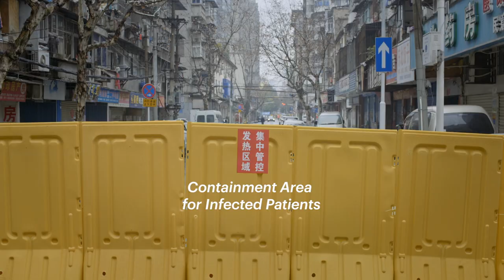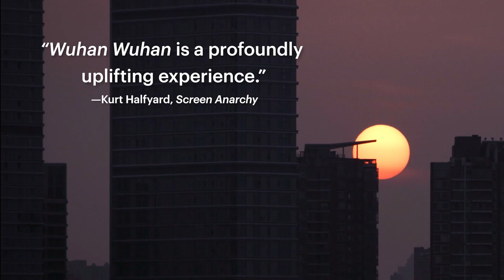Wuhan Wuhan - Trailer (Exclusive) [Ultimate Film Trailers]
Wuhan Wuhan (NR)

In a time when the world needs greater cross cultural understanding, WUHAN WUHAN is an invaluable depiction of a metropolis joining together to overcome a crisis.

Director: Yung Chang
Genre: Documentary
Run Time: 1 hour 30 minutes